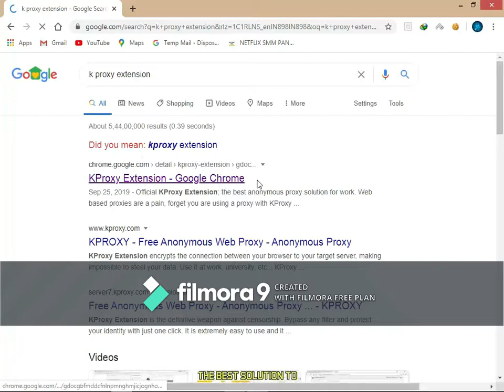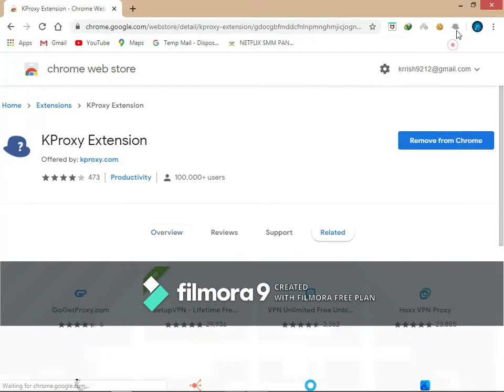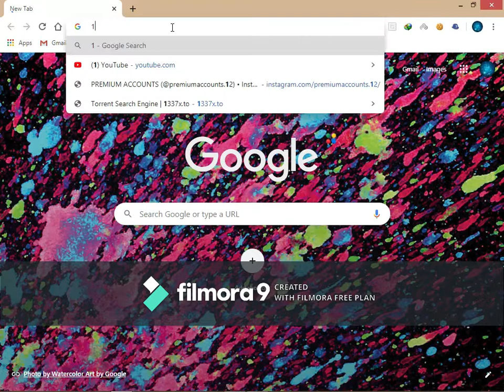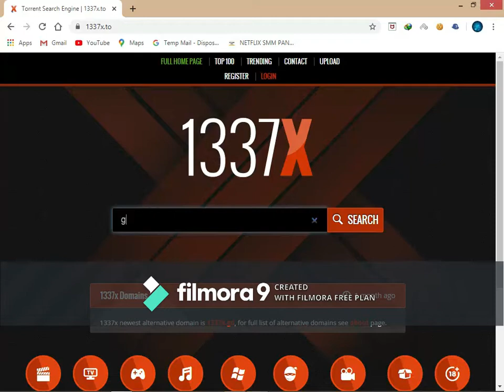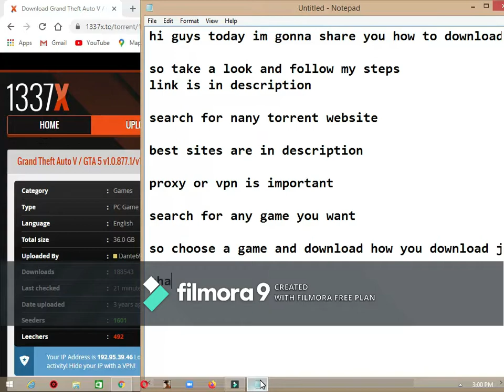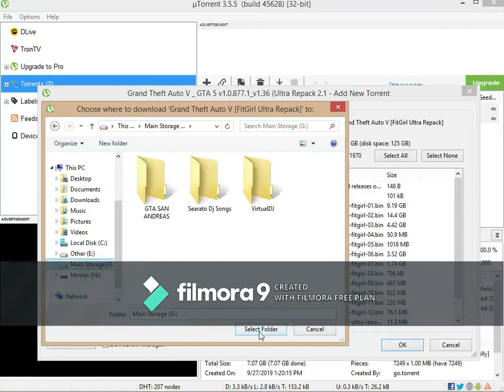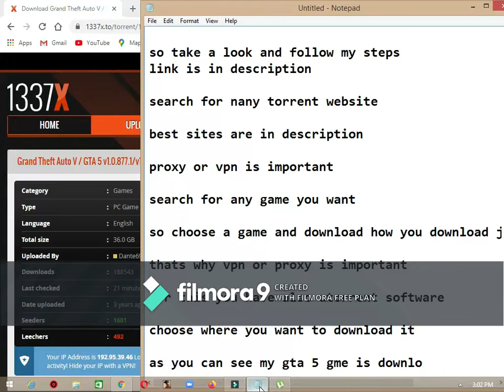HOW TO DOWNLOAD ANY PREMIUM OR ANY OTHER GAMES FOR FREE IN PC/FULL TUTORIAL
hi guys this is the video of download any premium games for free in pc